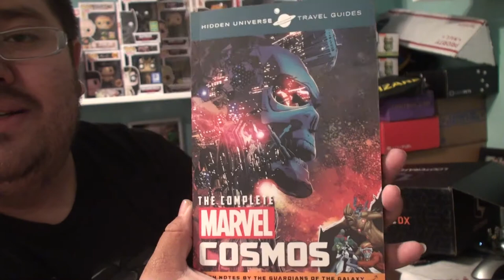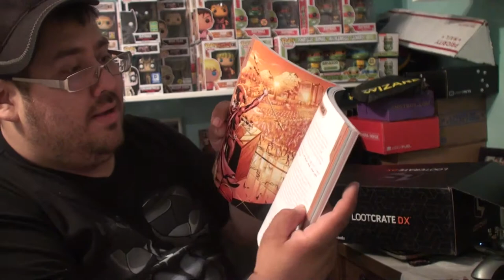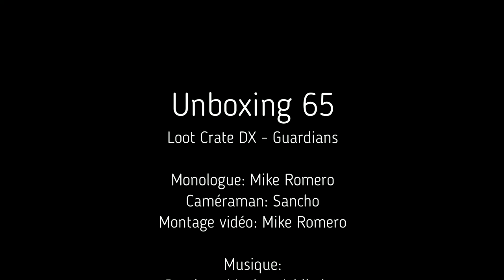Unboxing 65: Loot Crate DX - Guardians [FR]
Unboxing 65

Loot Crate DX - Guardians

Une boîte mystère sous le thème Nintendo où je garantis une figurine, un T-Shirt et un manga. (3-6 items pour une valeur de 50-65$cad) +Article BONUS!